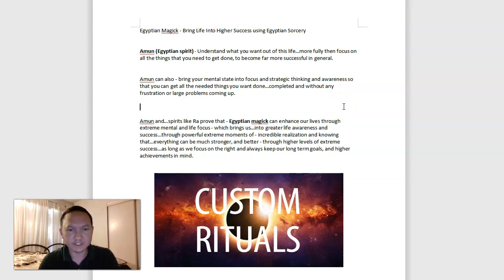Egyptian Magick - Bring Life Into Higher Success using Egyptian Sorcery